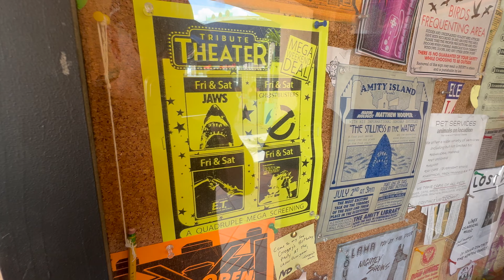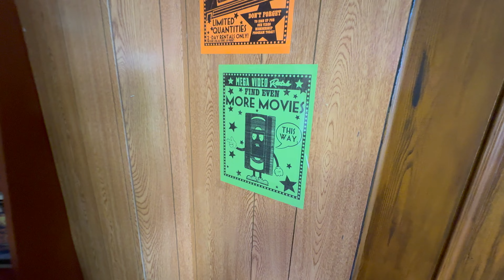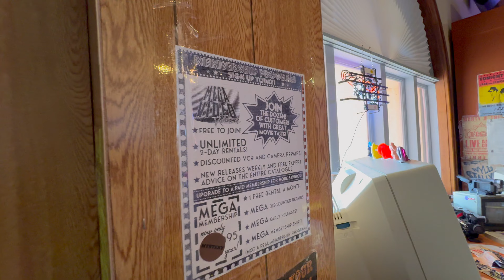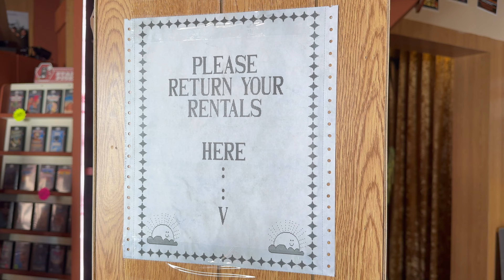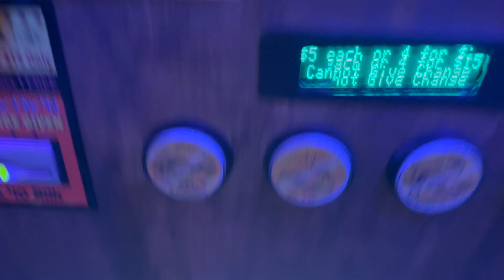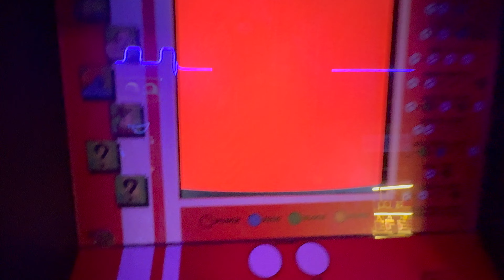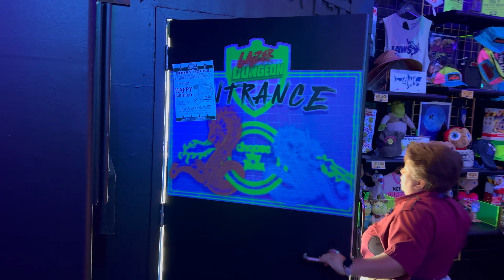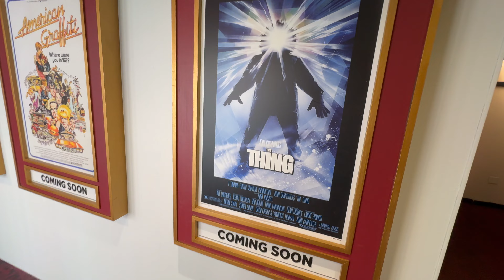Universal Studios Florida Summer Tribute Store Full Tour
Back to Universal Orlando for a tour of the Summer Tribute Store. This year's Summer store is designed to look similar to a local video store from the 1980s. Lots of Easter eggs and things to look through.